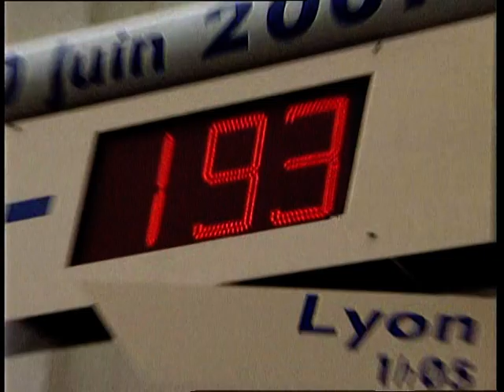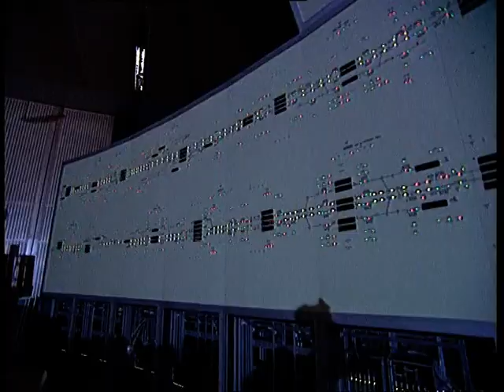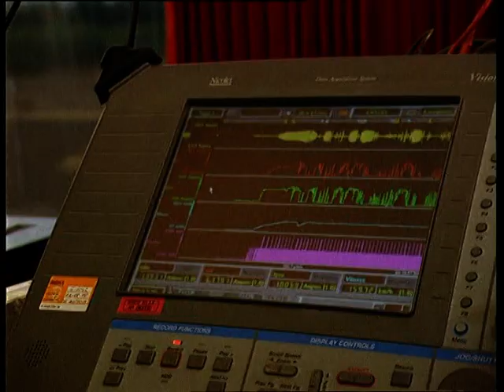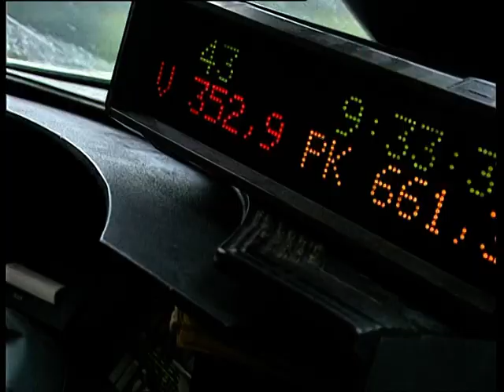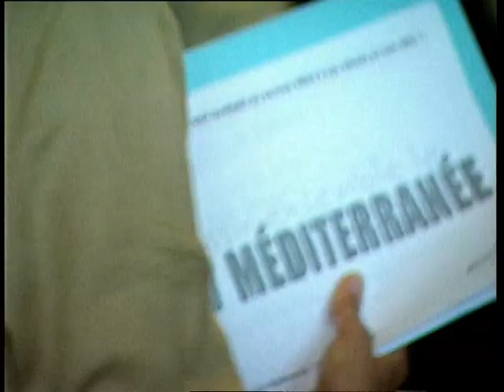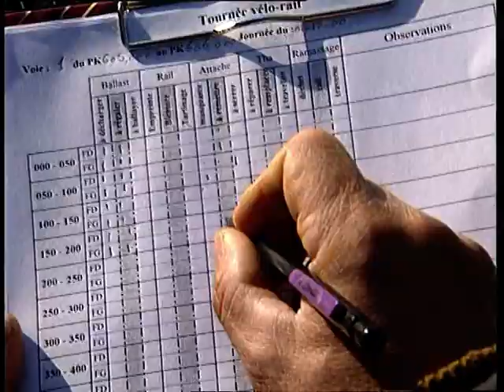L'odyssée du TGV Méditerranée - 2000 - C'est déjà le Sud [5/6]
DVD "L'odyssée du TGV Méditerranée : des records, des techniques et des hommes"

Réalisation : Jacques PAGNIEZ
Groupe COMELLI

FOR ENGLISH VERSION, PLEASE ASK IN COMMENTS

Cette vidéo ainsi que l'ensemble de cette chaine n'est pas monétisé